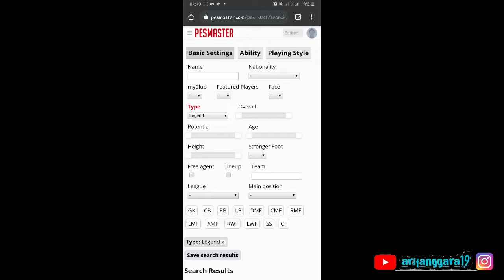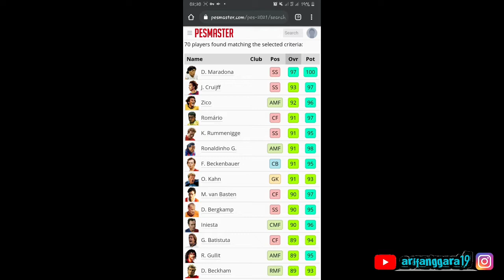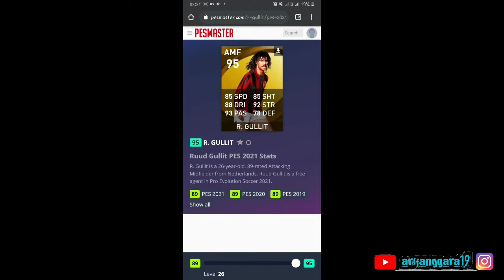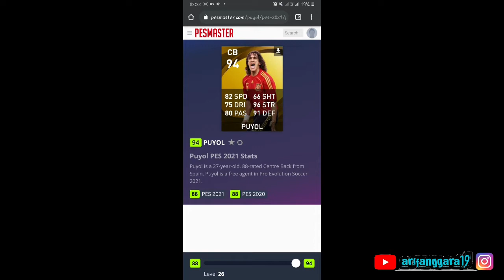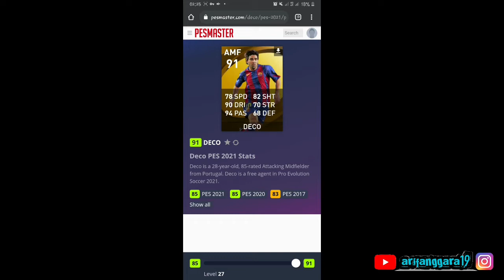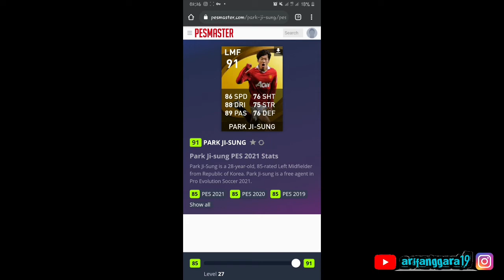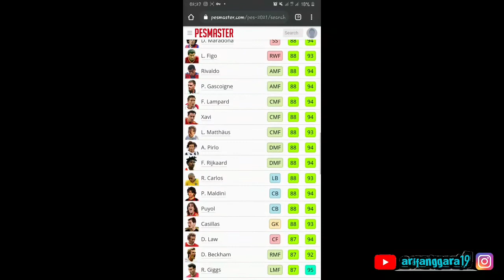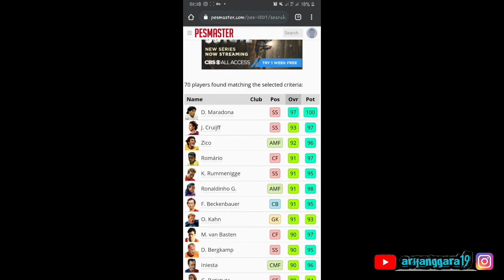PEMBAHARUAN UPDATE TERBARU PES 2021 MOBILE | SENIN, 25 JANUARI 2021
Hai guys, welcome back in my channel arifanggara19...
ada info terbaru nih buat update event besok guys, tonton sampe abis ya guys,

PES 2021 MOBILE, PES MOBILE 2021, EFOOTBALL PES 2021 MOBILE,